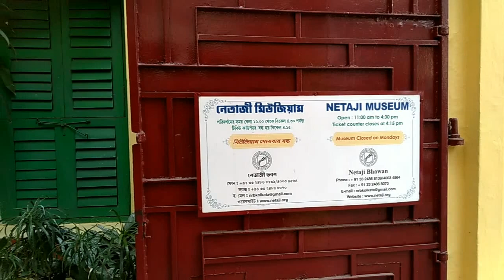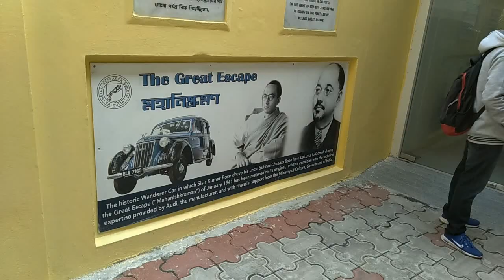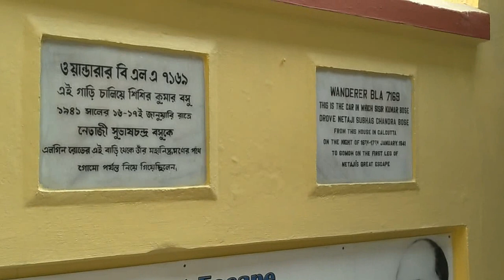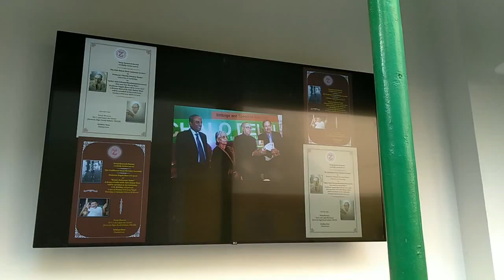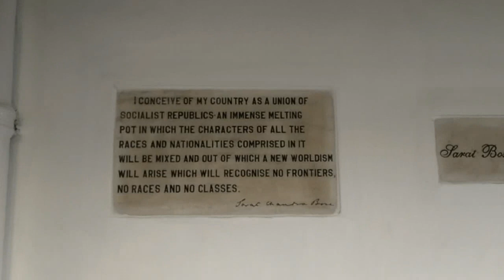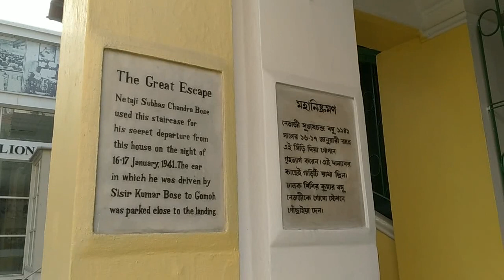Netaji Bhawan Museum | Netaji Subhas Chandra Bose House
Subhas Chandra Bose (23 January 1897 – 18 August 1945) was an Indian nationalist whose defiant patriotism made him a hero in India, but whose attempt during World War II to rid India of British rule with the help of Nazi Germany and Imperial Japan left a troubled legacy. The honorific Netaji (Hindustani: "Respected Leader"), first applied in early 1942 to Bose in Germany by the Indian soldiers of the Indische Legion and by the German and Indian officials in the Special Bureau for India in Berlin, was later used throughout India.

Tags-
house of netaji
how did netaji escape
netaji great escape
sneak peak of netaji bhavan
the ancestral house of netaji subhas chandra bose
netaji kolkata house